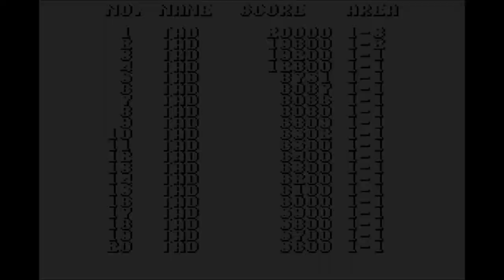[FR] Rétro world épisode 16 : Blood bros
Voici le seizième épisode de rétro world sur le jeu Blood bros .